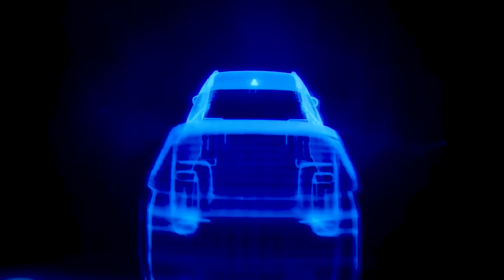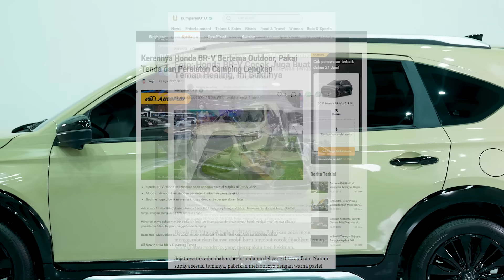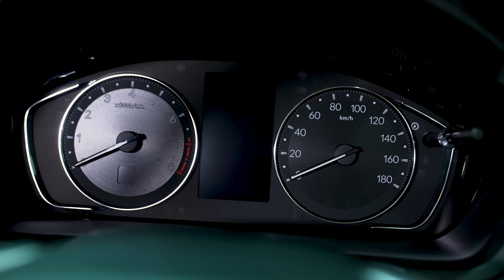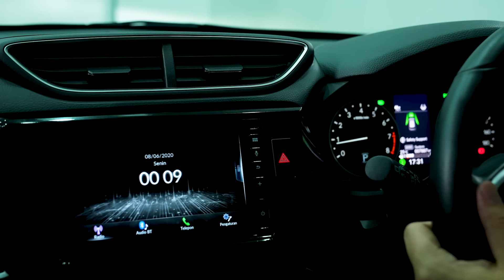Express Car Review: New Honda BR-V N7X Edition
New Honda BR-V N7X Edition kini tampil makin stylish!

Tampil dengan warna baru dan eksterior yang premium, Honda hadir dengan warna yang makin elegan dan stylish yaitu Sand Khaki Pearl pada model New Honda BR-V N7X Edition.

Penasaran apa saja upgrade yang dilakukan di New Honda BR-V N7X Edition? Simak videonya hingga selesai ya!

Let's discover how we've redefined driving with a multifunctional and versatile vehicle that's as stylish as it's practical 😉